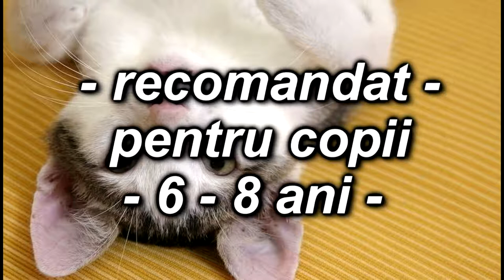Karaoke si Negative pentru Copii demo Pisicuta, muzica si text Eugen Ungureanu 0745 503 350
Karaoke si Negative pentru Copii. demo pozitiv - Pisicuta, muzica si text Eugen Ungureanu. Negativ pentru copii intre 6 - 8 ani. Comandati negativul la 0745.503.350.

Cu stimă,
echipa Exclusiv

Vizionare plăcută !